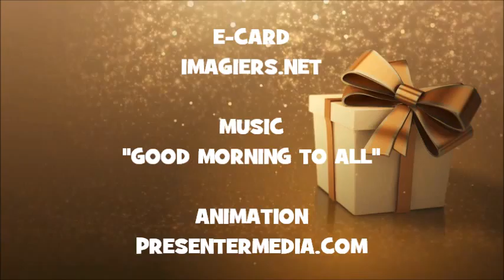HAPPY BIRTHDAY VEIJO !